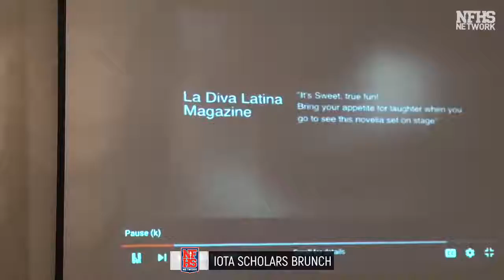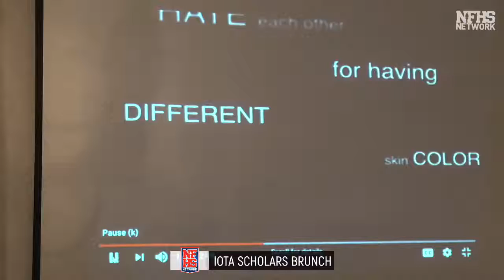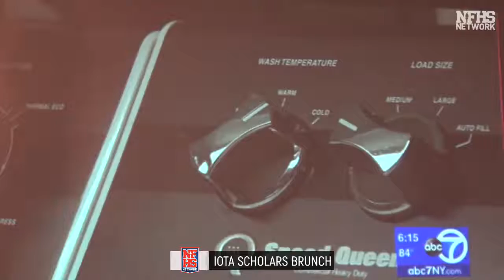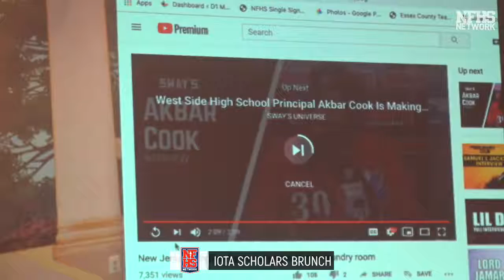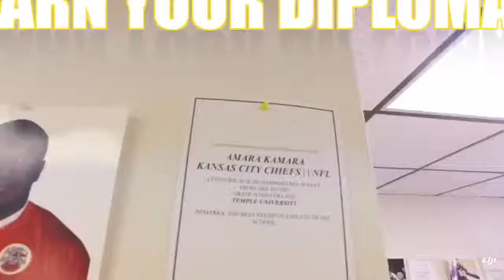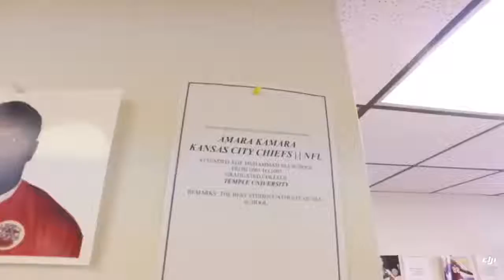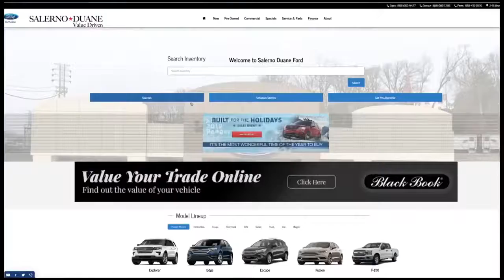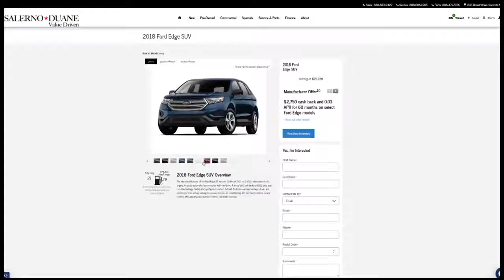Iota Phi Theta Father's Day Scholarship Brunch